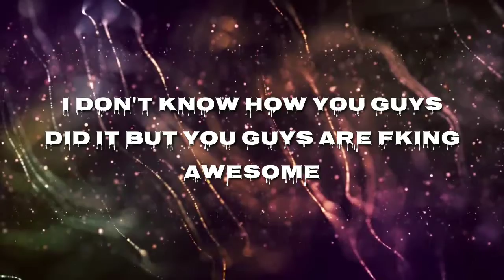Thanks For 2000Subs||Q&A||Something New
Guys If you have any Question Hit me up on Discord

And Guys Our Next Target Is 2.5K Sub's So Help me out To get it Quickly

More Video- Recently Uploaded

Get Free Modern Combat 5 Account, VIP Level 5 , Free Account, Mc5 Account ,Free Mc5 Account

Keep Supporting,Share Happiness